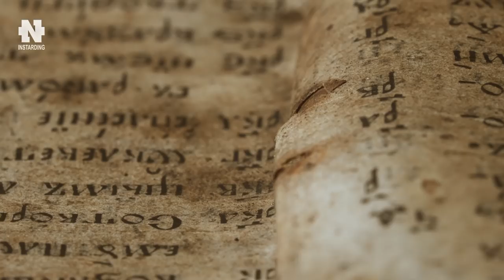САМЫЙ ПРОСТОЙ утренний ритуал для всей твоей жизни! Он займёт ВСЕГО 5 СЕКУНД!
Это самый простой утренний ритуал, которым поделился генеральный директор Microsoft Сатья Наделла. Он займёт всего 5 секунд!